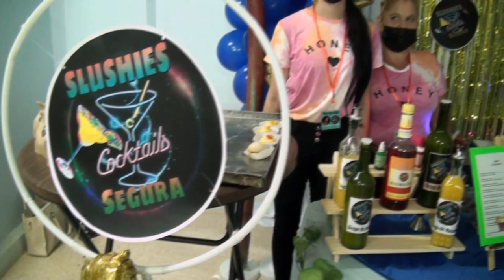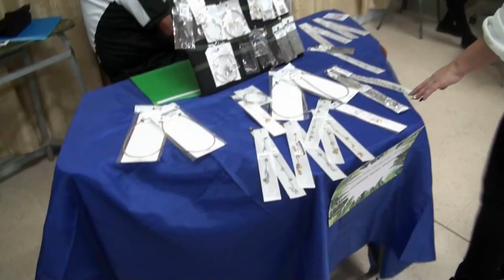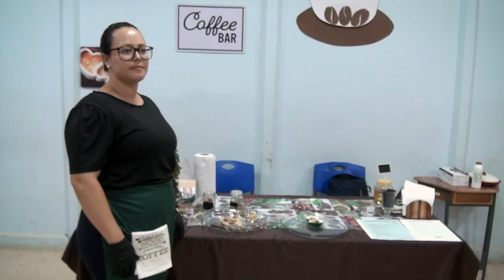Variedad de platillos mostraron estudiantes del CINDEA San Francisco Satélite Jerusalén en Feria